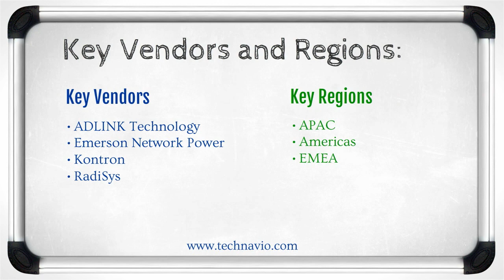Global ATCA CPU Blade Market 2015-2019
TechNavio's report, Global ATCA Blade Market 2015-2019, has been prepared based on an in-depth market analysis with inputs from industry experts. The report also includes a discussion of growth drivers, challenges, and emerging trends that are influencing market growth.